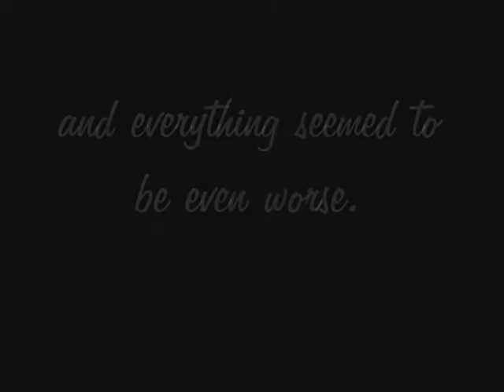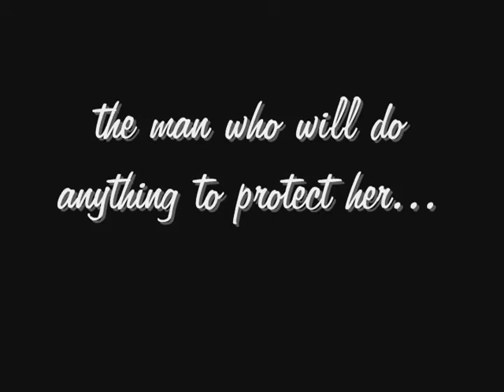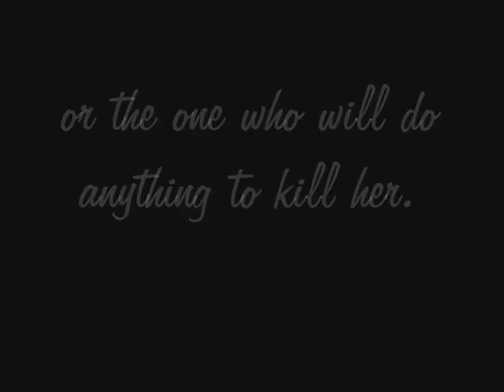A LITTLE FALL OF RAIN trailer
no copyright infringements. just a fanfic written by me.
komo..

credits to:
love me not movie
insa by Jaejoong
proud by DBSK
wonderboys MV by Super Junior
Mystery^ by Super Junior
vacation by DBSK
Cf's of Moon geun young
So close the movie